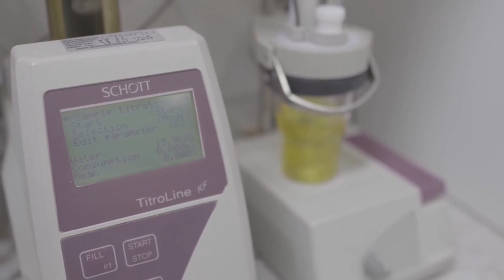Costa rica utiliza plasma para avanzar en el desarrollo de medicamento contra COVID 19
El Instituto Clodomiro Picado de Costa Rica anunció este martes que tras fabricar un primer lote de prueba, está listo para procesar el plasma de pacientes recuperados de COVID-19 en la búsqueda de un medicamento para el tratamiento de la enfermedad.